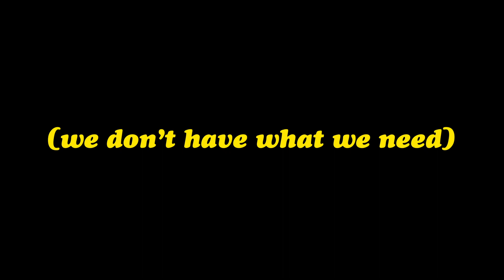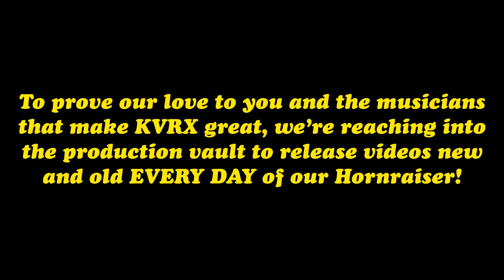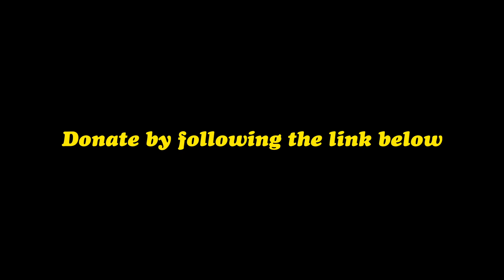KVRX Hornraiser 2019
Featuring: Lydia Fortuna, Scott Riegel and Balin Reyes of Friday Boys, Sam Enkelmann of Astragal, Jane Palacios and The Aquadolls,  Beth Wigton and Jake Ewald of Slaughter Beach Dog, Craig Castler, and Karoline Pfiel.
Camera Operators: Alicia Casacchia, Kent Shinnick, A'Bre House, and Craig Castler
Editor: Lydia Fortuna
Director: Lydia Fortuna